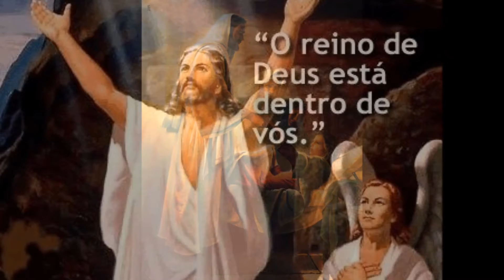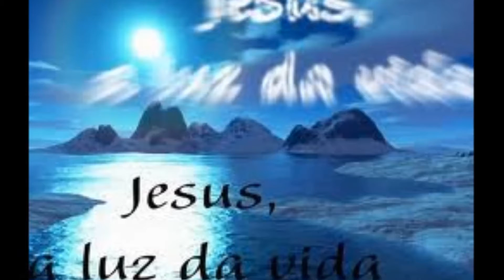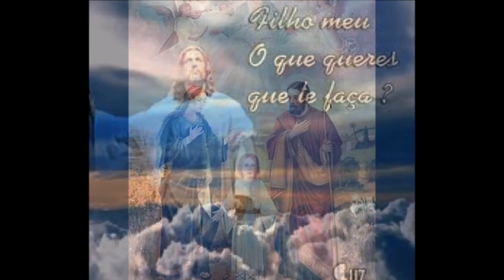YEAR OF FAITH - O Ano da Fé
Reavivando a Fé em Cristo